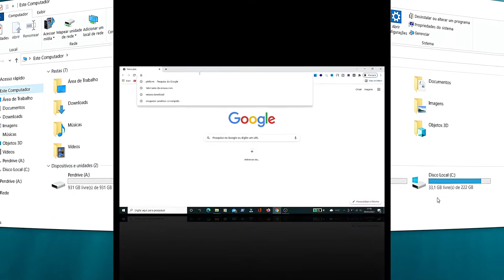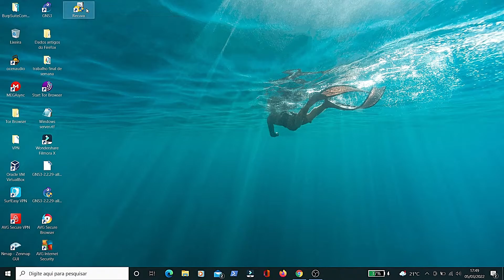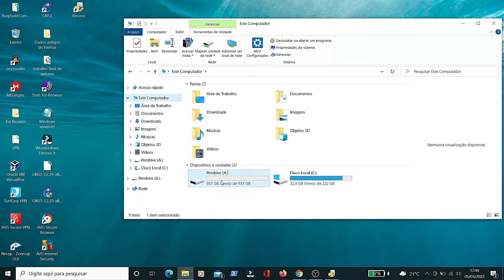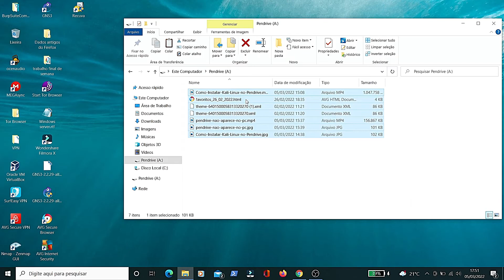[RESOLVA AGORA!] Como Recuperar Pendrive Corrompido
É difícil encontrar alguém que nunca tenha utilizado um pendrive -- ou dispositivo de armazenamento flash, para os mais técnicos. Eles são os sucessores naturais dos (nem tão) saudosos disquetes. Com ele ficou fácil, prático e rápido transferir grandes quantidades de dados.

O problema é que a praticidade e facilidade também trouxeram outros problemas que, podemos apostar, todos já enfrentaram um dia. Pendrive que deixou de ser reconhecido pelo Windows, dados que simplesmente evaporaram, arquivos apagados por acidente e, talvez o mais comum de todos, vírus impregnados no pequeno dispositivo que sai infectando todo e qualquer computador no qual é espetado.

Com a sirene vermelha ligada devido à urgência de ter o dispositivo funcionando novamente, a grande maioria adota a tática do desespero e formata o dispositivo, abrindo mão de todos os seus dados. Se você é uma dessas pessoas, não se desespere mais! Nós separamos algumas dicas bacanas para ensinar a você como recuperar seu pendrive indigente ou corrompido. Confira!

Você aprenderá corrigir vários erros comuns que ocorrem em pendrive, Corrompido, DEFEITUOSO, Erro não reconhece o espaço total do Pendrive, Pendrive não alocado, Solução!

O Assistente de recuperação de dados Recuva vem para ajudar e recuperar dados de um pen drive, unidade USB ou cartão SD corrompido:

💻SOBRE:
Vou Compartilhar Abertamente Informações Relacionada a Tecnologia & Segurança da Informação. Vídeos relacionado a Instalações, Configurações, Programas, Software, Sistema Operacionais, Desenvolvimento de Programas, Sites, Blogs e Aplicações, Banco de Dados, Redes, Hacking Ético & Pentest ETC.